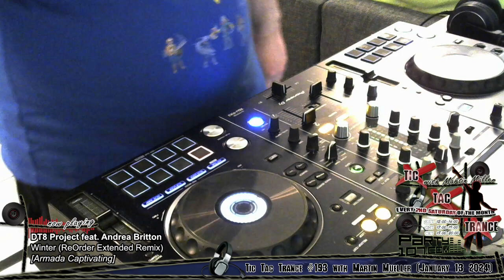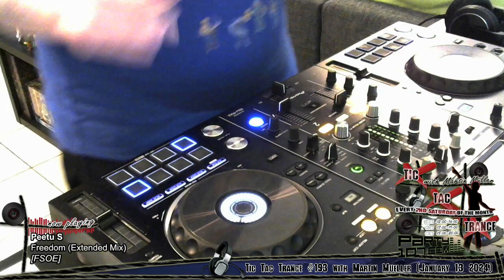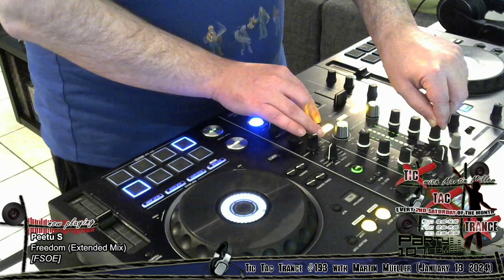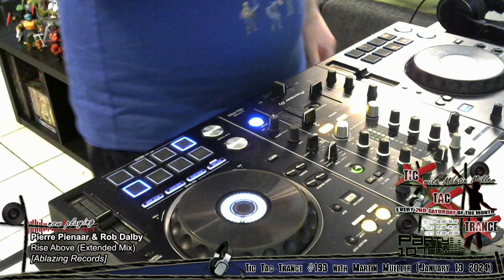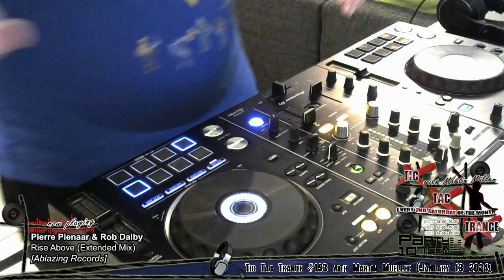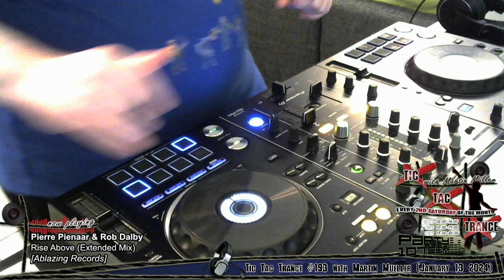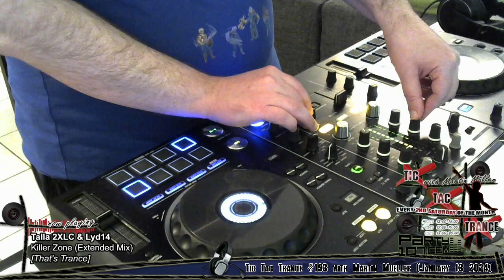Tic Tac Trance #193 with Martin Mueller (January 13 2024)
Tic Tac Trance with Martin Mueller airs every 2nd Saturday of the month.
18 CET / 17 GMT / 12 EST, available on Party107, Soundcloud, Mixcloud, Twitch & YouTube.

(00:00:00) Tic Tac Trance - Intro
(00:01:16) Armin van Buuren feat. Jacqueline Govaert vs Ali Wilson - Never Say Shakedown (Martin's Re-Mash & Intro Edit) [CDR]
(00:07:26) Alex M.O.R.P.H. & Aimoon - Starburst (Extended) [Vandit]
(00:10:16) DT8 Project feat. Andrea Britton - Winter (ReOrder Extended Remix) [Armada Captivating]
(00:13:58) Peetu S - Freedom (Extended Mix) [FSOE]
(00:17:58) Pierre Pienaar & Rob Dalby - Rise Above (Extended Mix) [Ablazing Records]
(00:22:44) Talla 2XLC & Lyd14 - Killer Zone (Extended Mix) [That's Trance]
(00:27:24) Kenny McAuley & Conor Holohan - Eternal Awakening (Extended Mix) [Subculture]
(00:30:52) Sunda & ByDesign - White Dwarf (Extended Mix) [Borderline]
(00:34:21) Photographer and Susana - Find A Way (Metta & Glyde Remix) [CDR]
(00:39:27) York & Alex M.O.R.P.H. feat. Asheni - Reach Out For Me (Alex M.O.R.P.H. Extended Remix) [Armada]
(00:44:33) Gareth Emery feat. Sarah de Warren - Vertigo (Robert Nickson Extended Remix) [We'll Be OK]
(00:48:29) Nitrous Oxide & Nucvise pres. Husaria - Field of Illusions (7 Skies and Static Blue Remix) [CDR]
(00:53:35) Metta & Glyde - Everything Is Energy (Extended Mix) [One Forty]
(00:58:40) Moby - Everytime You Touch Me (Karney Remix) [CDR]
(01:02:38) Ciaran McAuley & Audrey Gallagher - Armour (David Forbes Extended Remix) [Black Hole]
(01:06:04) Driftmoon - Melody Express (Extended Mix) [FSOE]
(01:10:24) BiXX - Weather The Storm (Extended Mix) [Nocturnal Knights]
(01:13:48) Asteroid - You (Extended Mix) [Subculture]
(01:17:42) Giuseppe Ottaviani feat. Faith - Angel (Yelow Extended Remix) [ASOT]
(01:22:28) Laucco - Hello Beautiful (Extended Mix) [Aerodynamica Music]
(01:25:32) Calvin Harris vs Veracocha - Miracle on Carte Blanche (Nitrous Oxide back to 2005 mix) [CDR]
(01:30:37) Ralphie B - Homestead (Metta & Glyde Extended Remix) [Nocturnal Knights Reworked]
(01:34:37) Mark Sherry pres. Dark Sherry - For The Underground (Extended Mix) [Techburst]
(01:38:08) Lost Witness - Happiness Happening (Shugz Extended Remix) [Who's Afraid Of 138?!]
(01:41:19) anamē - Anywhere (Road Trippin') (Yelow Remix) [CDR]
(01:46:18) Artento Divini x XiJaro & Pitch - Bad Boys (Extended Mix) [Who's Afraid Of 138?!]
(01:50:40) Gentech - Make My Body Move (Extended Mix) [Outburst]
(01:54:23) Prospa - Want Need Love (Mark Sherry & David Forbes Dreamstate Remix) [CDR]
(01:56:48) The Killers - Mr Brightside (Mark Sherry Remix) [CDR]
(01:59:46) Tic Tac Trance - Outro